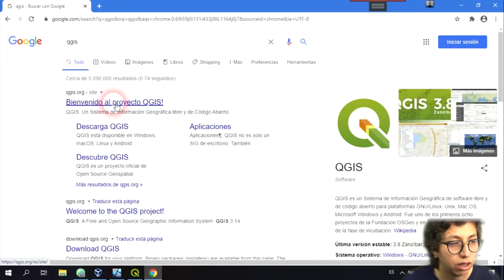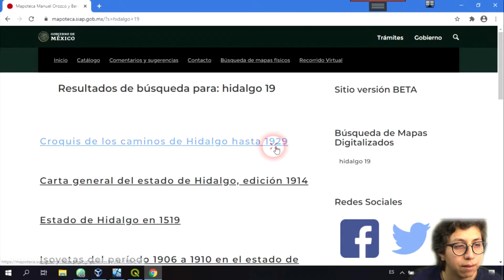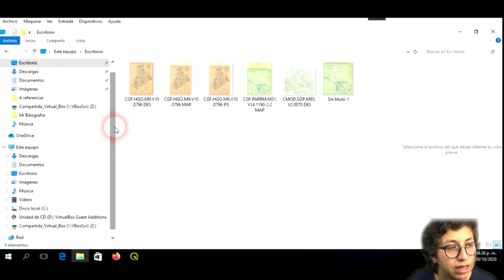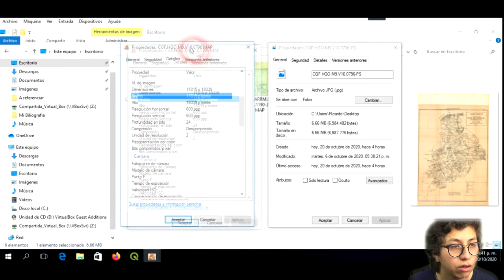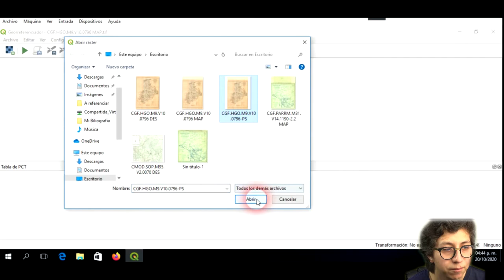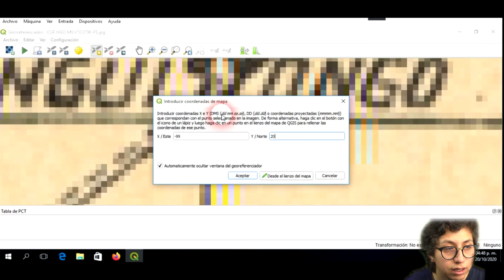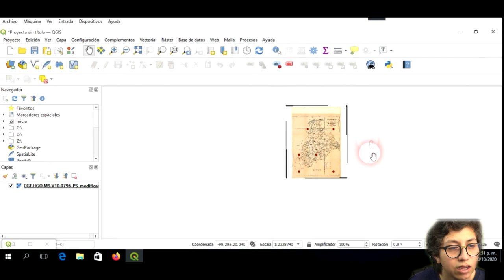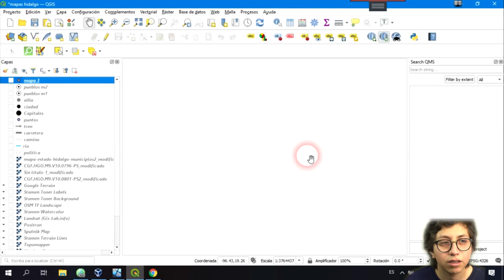¿Como georreferenciar un mapa antiguo en QGIS? - Para arqueólogos e historiadores | BetoASaber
En este video te enseño como puedes georreferenciar una imagen en QGIS 3.14.16. Tambien te enseño a buscar información cartográfica en la Mapoteca Manuel Orozco y Berra de la CDMX desde su portal digital.

00:00 Bienvenida
00:59 Sitio de QGIS
01:38 Sitio Mapoteca
02:39 Busqueda en Mapoteca
06:20 Tratamiento de imagenes
11:10 Comienzo de Georreferenciado QGIS
22:22 Comentarios